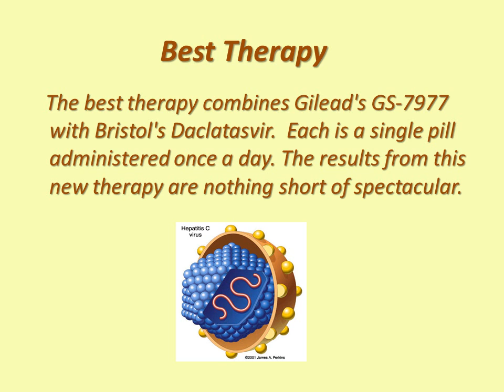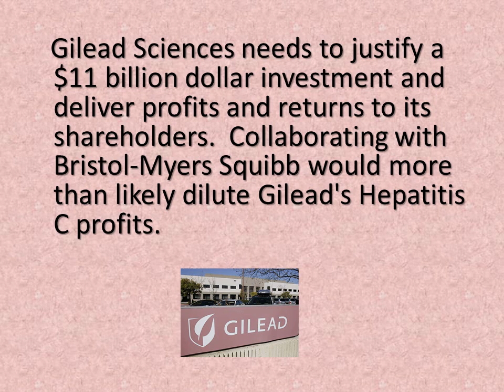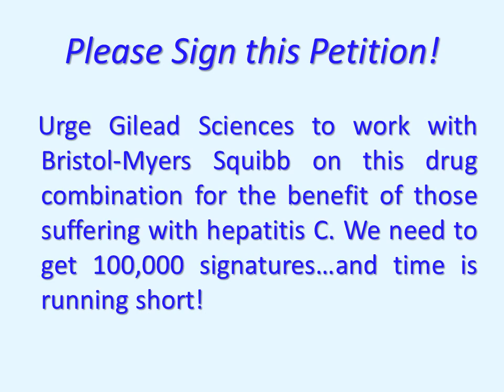Exclusive News: A Cure for Hepatitis C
A new treatment for the Hepatitis C Virus with a 100% cure rate for genotype 1 and a 91% cure rate for genotype 2/3 has been found. But, It seems that the love of money is clouding the vision of Gilead Sciences.

For more information you can contact Margaret Dudley the founder of the HCV Coalition for The Cure via her hepc-cured.org website